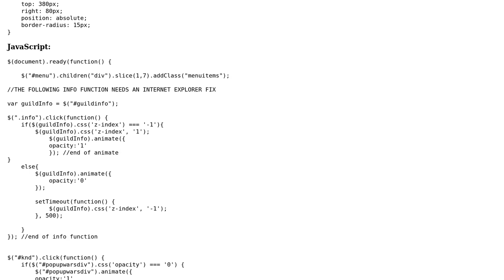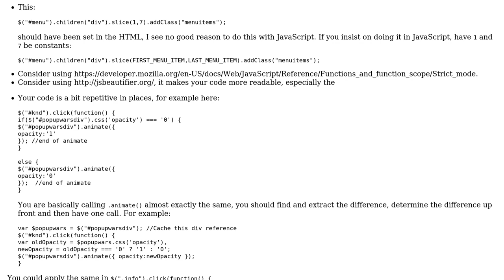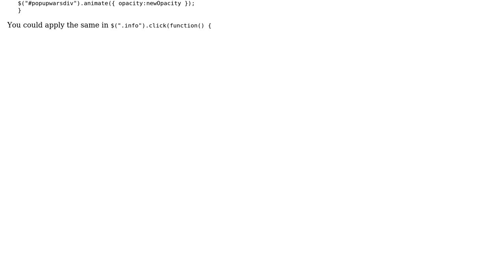Code Review: Guild Wars: Knights & Dragons - Version 2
With thanks & praise to God, and with thanks to the many people who have made this project possible! | Content (except music & images) licensed under CC BY-SA | Music | Images & others | With thanks to user konijn user Duplo W and the Stack Exchange Network Trademarks are property of their respective owners. You are responsible for your own actions.